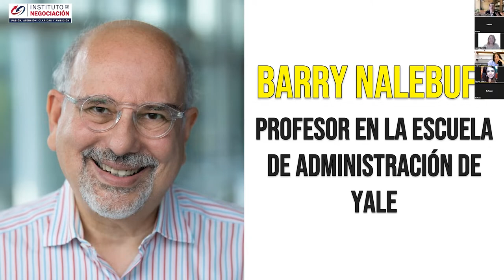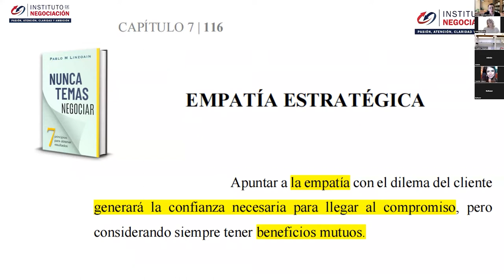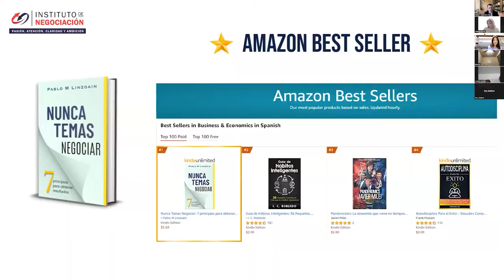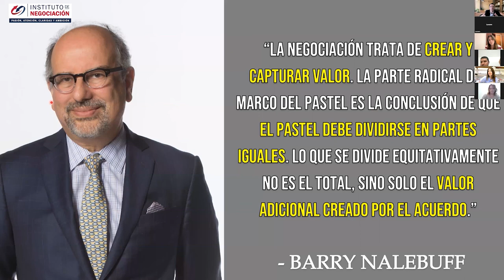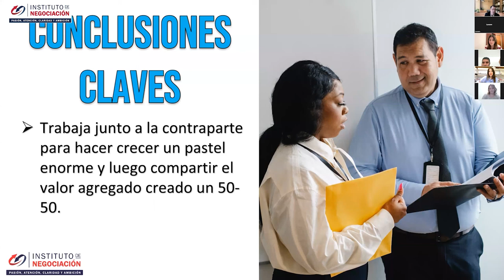EJEMPLO NEGOCIACIÓN - ESTRATEGIA GANAR-GANAR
👉🏻 El destacado experto internacional en negociación, Pablo M. Linzoain, muestra EJEMPLO NEGOCIACIÓN - ESTRATEGIA GANAR-GANAR

Obtene tu copia de mi libro